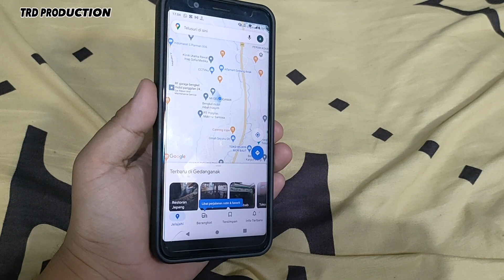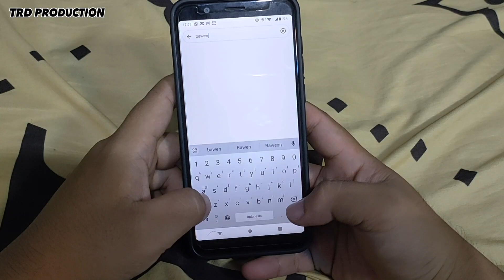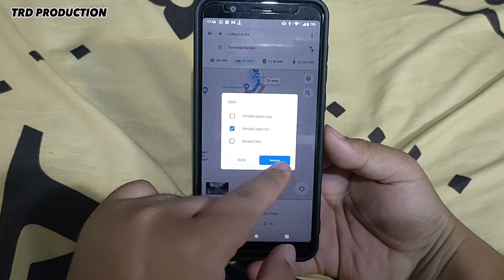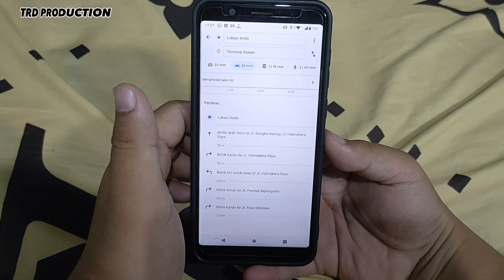Cara Menghindari Jalan Tol Di Google Maps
Hallo teman-teman pad video kali ini aku akan memberikan tips and trick agar kalian pengguna  google map khususnya sepeda motor tidak masuk ke jalan tol. untuk itu simak videonya dengan baik agar tidak salah paham. terimakasih sudah menyaksikan semoga diberikan kesehatan dan rezeki yang melimpah.